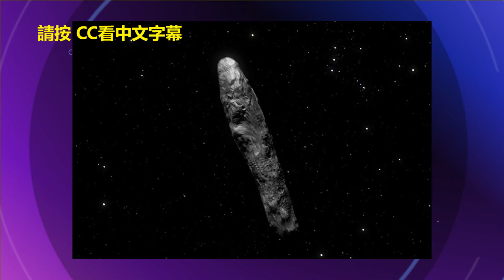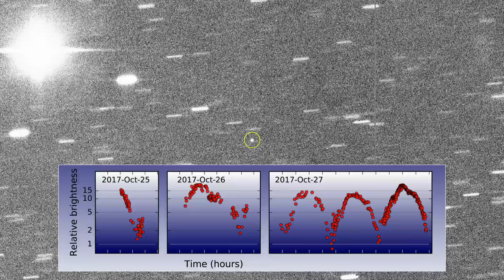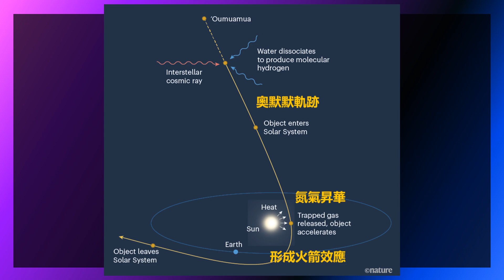[不解之謎 1] 首位來自外星的天外來客, 拆解奧默默的怪異外形, 閃光和加速, 它是外星飛船來觀察太陽系或是外星碎片的不速之客 [外星飛船 外星文明 天外來客 奧默默 Oumuamua]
[不解之謎 1] 首位來自外星的天外來客, 拆解奧默默的怪異外形, 閃光和加速, 它是外星飛船來觀察太陽系或是外星碎片的不速之客[外星飛船 外星文明 天外來客 奧默默 Oumuamua UFO UAP 神秘學 外星真相 奧默默 Oumuamua的奧秘]